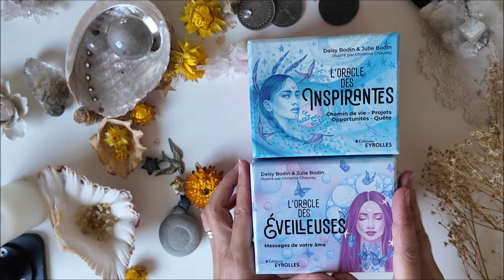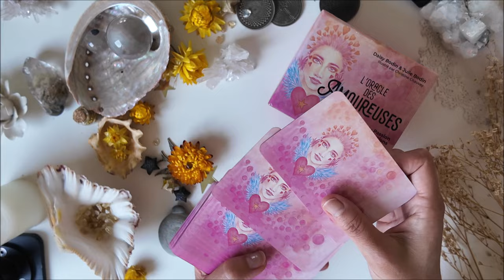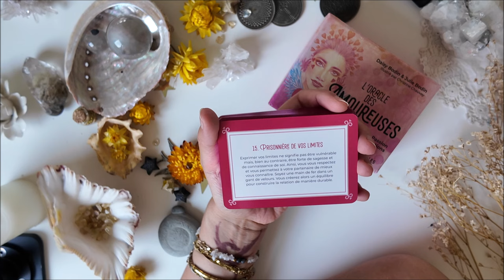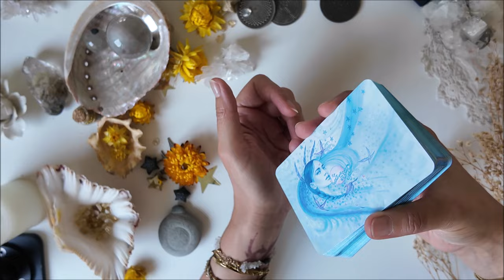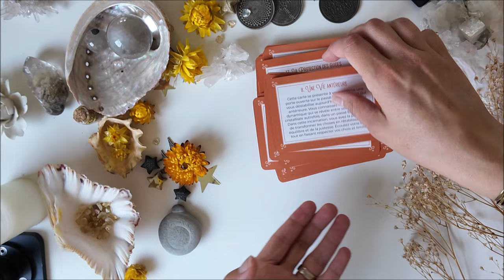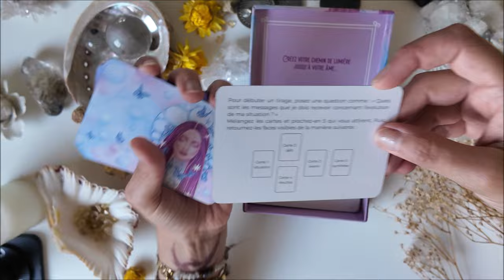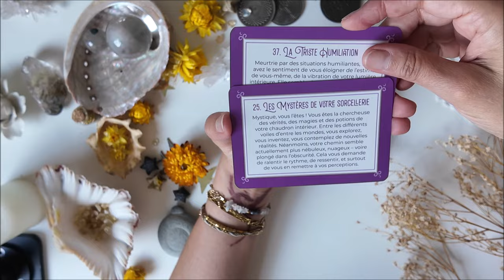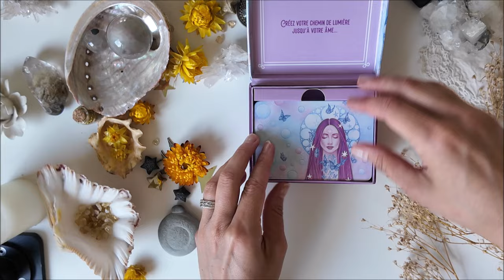4 petits oracles de Julie et Daisy Bodin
Où trouver l'oracle des Eveilleuses
Où trouver l'oracle des Amoureuses
Où trouver l'oracle des Audacieuses
Où trouver l'oracle des inspirantes